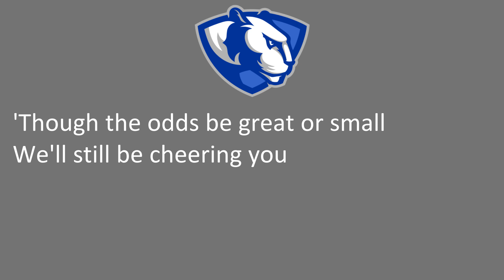Eastern Illinois University's "EIU Fight Song"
Charleston, IL
Panthers
Blue, Gray

1/3/2023

1/3/2023

"EIU Fight Song"

We are loyal EIU,
We're loyal and true -
'Though the odds be great or small
We'll still be cheering you (rah! rah!)
So fight you Panthers
For the glory of our dear name
Fight on for Eastern,
Come on you Panthers win this game!